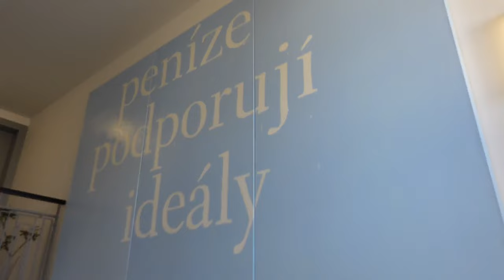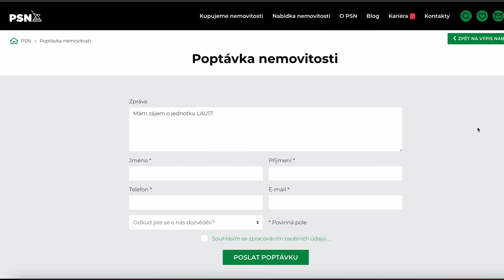Bydlení snů: Našel jsem luxusní mezonetový byt s úžasným výhledem v centru Prahy. Pronajmete si ho?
🏠 Hledáte podobné bydlení? Podívejte se na další nabídky od PSN

⚪️ Dneska si detailně projdeme úžasný mezonetový byt o dispozici 4+kk s obytnou plochou 250 m2, třemi terasami, prosklenou koupelnou a nádhernými výhledy, který leží v samém srdci Vinohrad, u nám. Jiřího z Poděbrad.

✌🏻 Poděkování za umožnění natáčení v nemovitosti: psn.cz